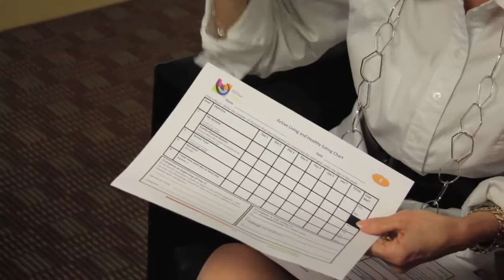Helping BC children achieve a healthy weight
Health Minister Margaret MacDiarmid visits the Robert Lee YMCA to announce more support for obese and overweight children and their families in British Columbia with the launch of a new provincial initiative that encourages healthy and active lifestyles.